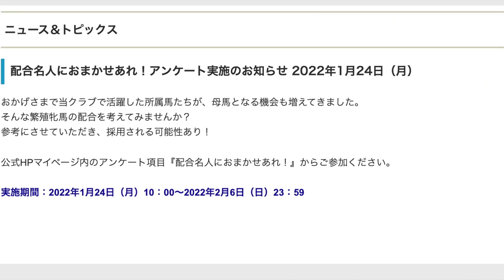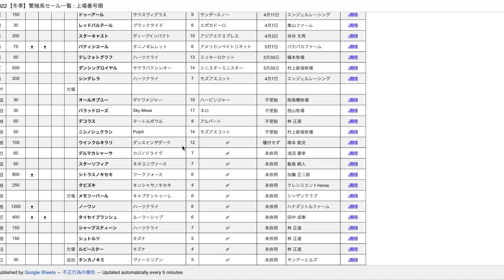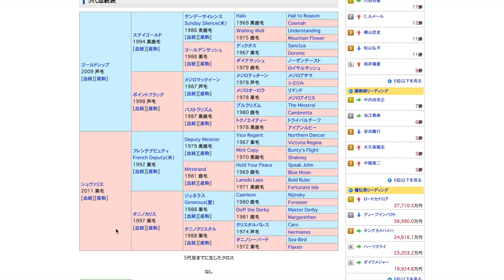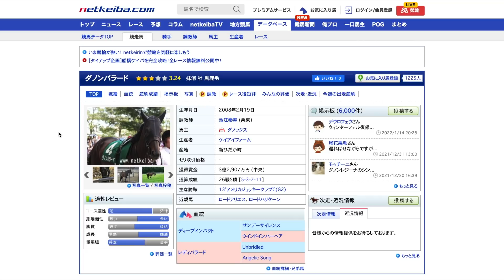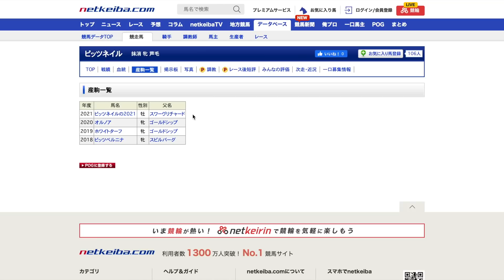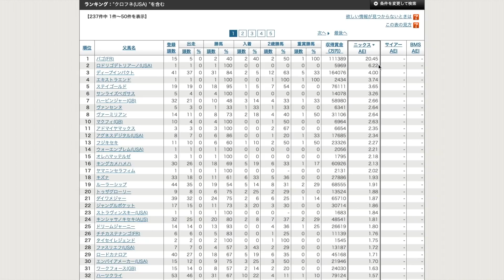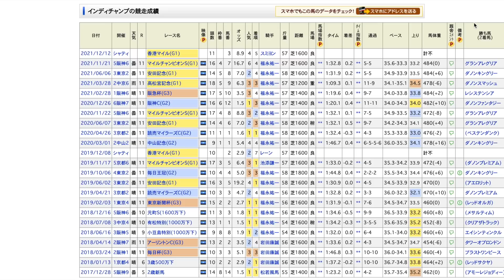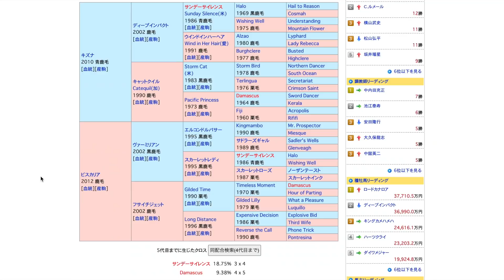今年もあの神企画がやって来た！自分の考えた配合が実現するかも。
競馬ファン、血統好き必見！
一口馬主の魅力はこんなところにもあります😆

【自己紹介】
365本投稿を目指しています！